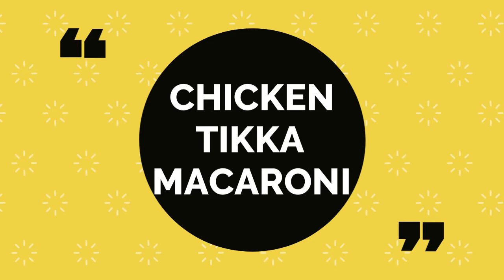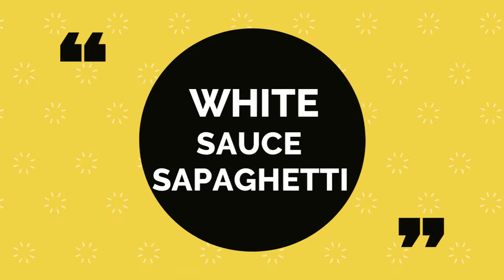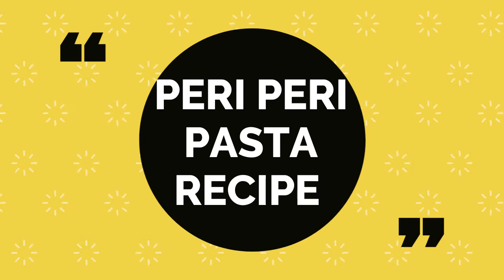4 Must Try Pasta Recipe By At Home Cooking Fantasy | Pasta Recipes | Winter Special Recipes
4 Must Try Pasta Recipe By At Home Cooking Fantasy | Pasta Recipes | Winter Special Recipes |